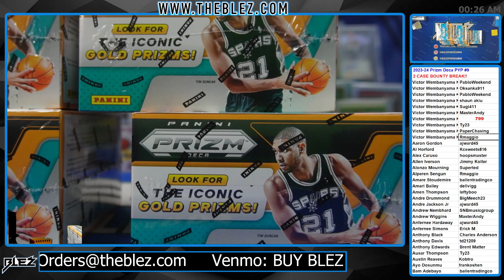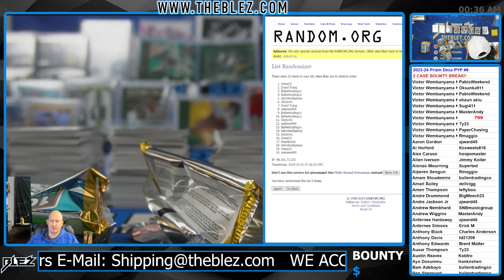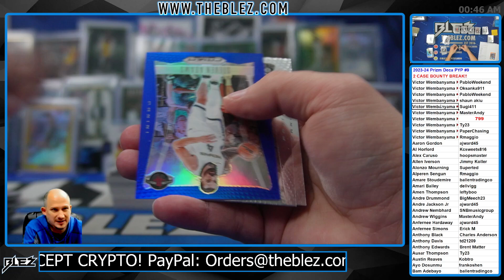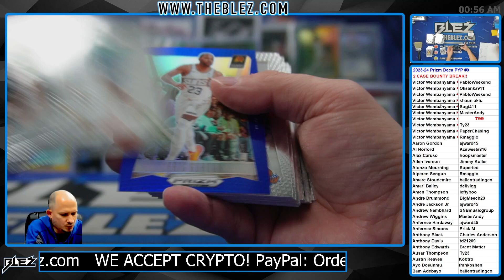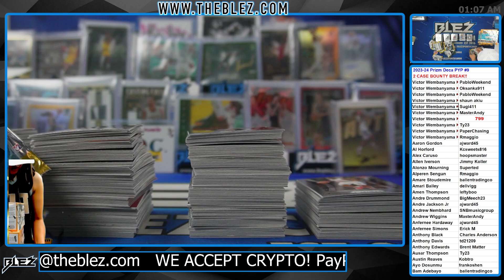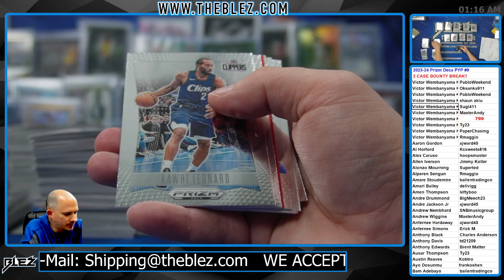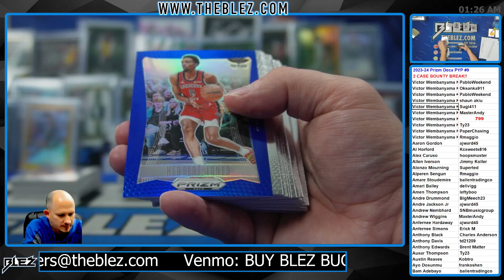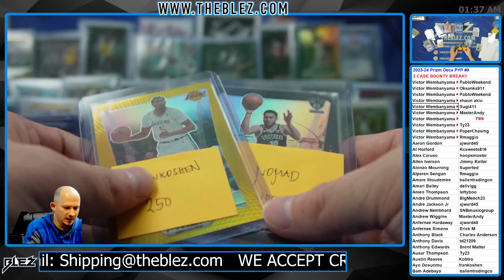2023-2024 Panini Prizm Deca Hobby 2 Case BREAK #9 Pick Your Player